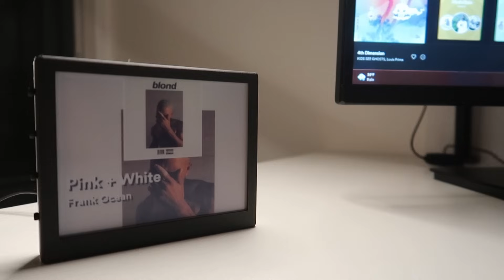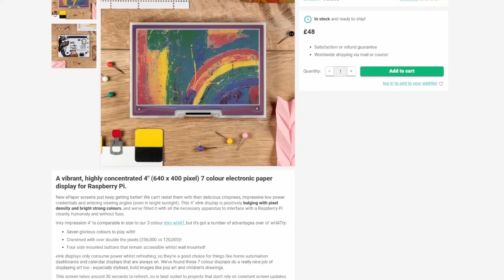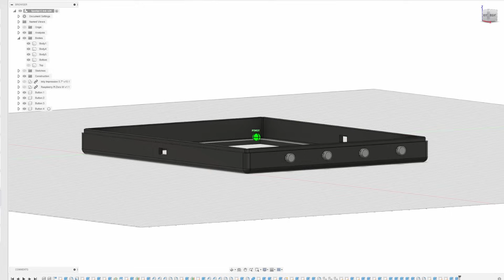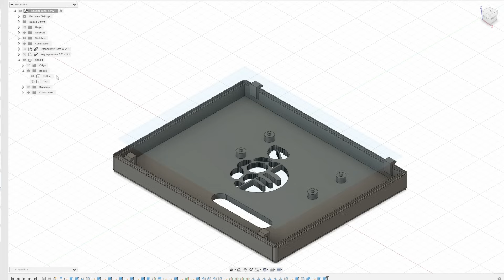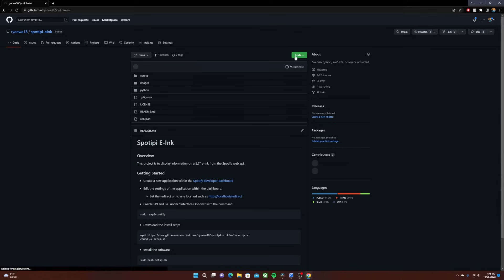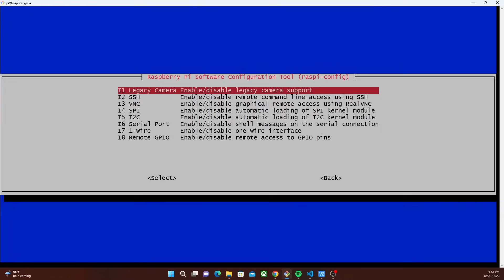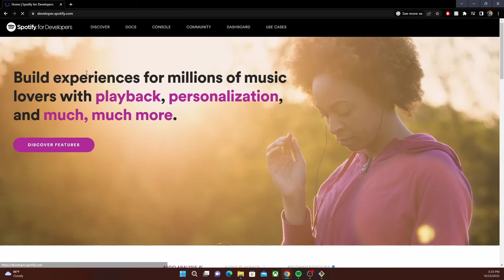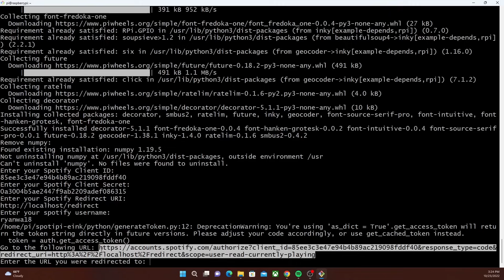Raspberry Pi and Spotify Powered E-Ink Display (Tutorial)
This video shows how to create a display using a Raspberry Pi and 5.7" e-ink to show the current song you are listening to on spotify.

Sections:
0:00 Intro
0:40 Components
1:36 Case Design
4:05 3D Printing
5:00 Software Setup
9:54 Outro